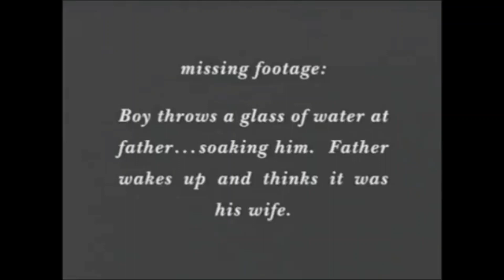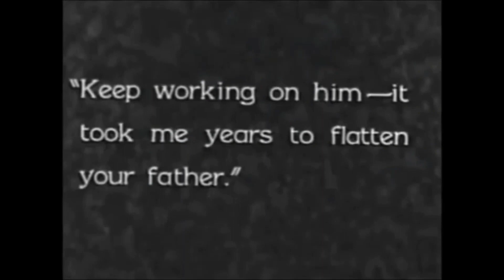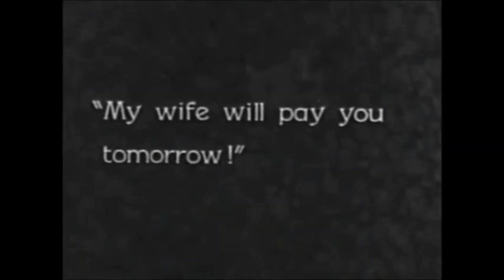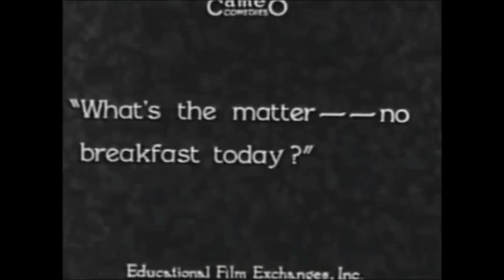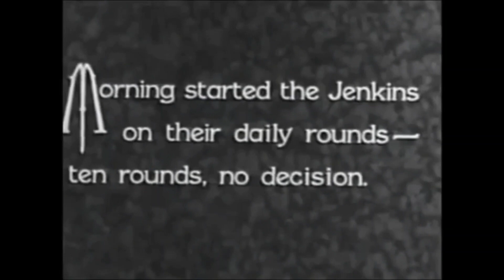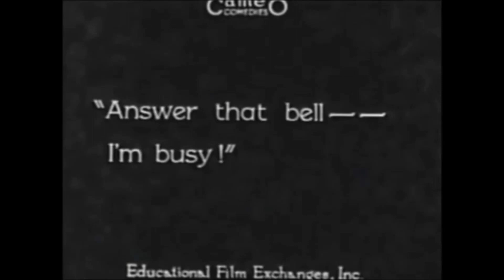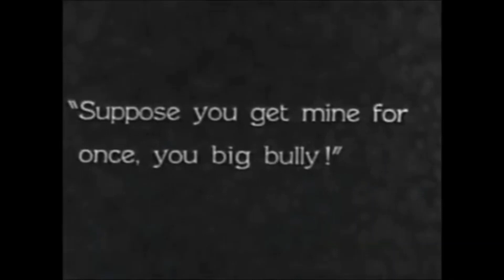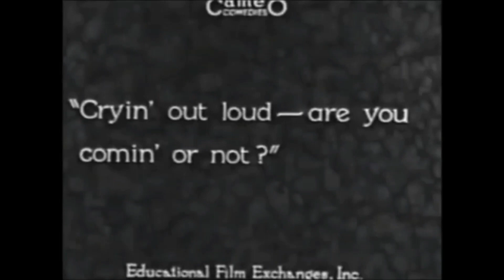Billy Brandon his life + Cook Papa Cook 1928 Silent comedy short Lost Film Cameo Picture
Billy Brandon an adorable scene stealer who was an early one hit wonder.

Cook Papa Cook 1928-This kid is so bad that breakfast will never get done!

Henry Murdock
Lucille Hutton
Billy Brandon-Child
Eva Thatcher-Mother-in-law